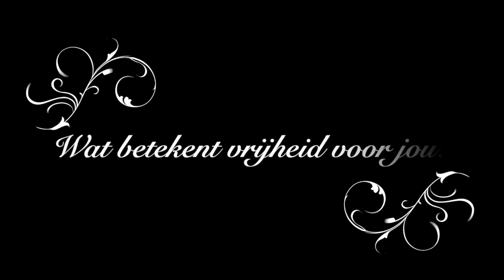Oproep voor het Virtuele Vrijheidsmuseum Lunteren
Vrijheid is.
Laat zien wat vrijheid voor jou betekent.
Schrijf een verhaal, gedicht, of rap.
Of maak een tekening, collage, stripverhaal, filmpje, klei- of knutselwerk.
Zet in je mail aan het eind je naam en leeftijd.
Het museum plaatst een selectie van alle inzendingen op de website van Museum Lunteren in het Virtuele Vrijheidsmuseum.